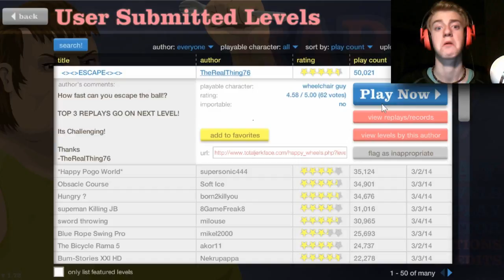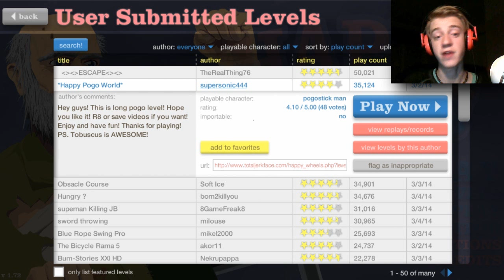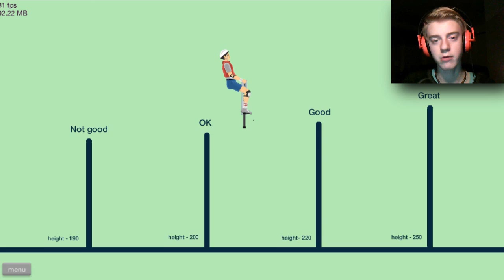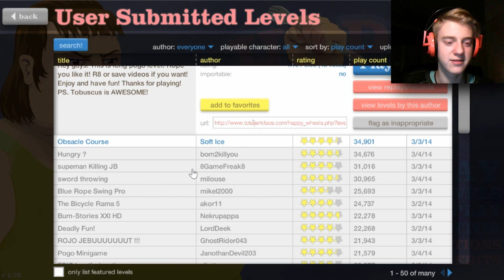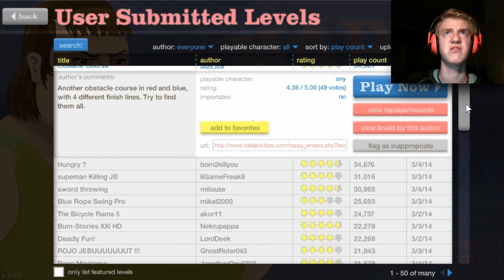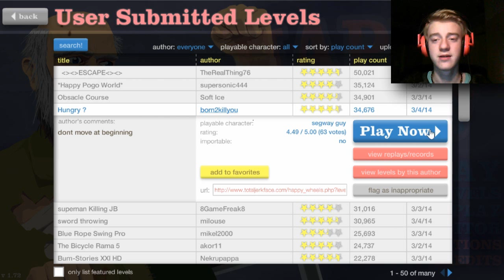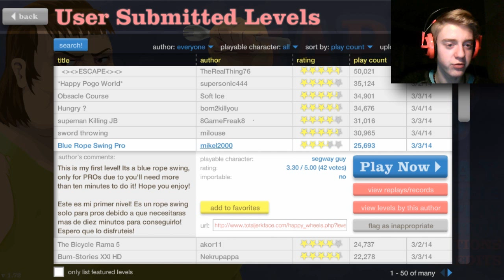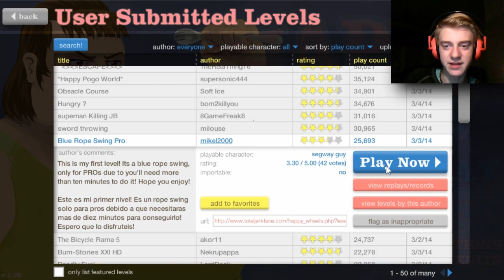Let's Play Happy Wheels #20 (Svenska): Hungry?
Idag får vi svinga oss i flera rep, cykla med Tim i över 100 km/h och resa genom magen!
OBS!!! Jag säger visserligen att nästa del blir del 17 i denna video. Jag menar naturligtvis del 21!